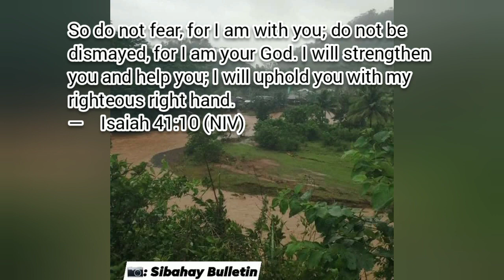TYPHOON AURING PH (DUJUAN) MASSIVE FLOODING at SURIGAO DEL SUR, MINDANAO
Massive flooding in Tandag City caused by heavy rains brought by Typhoon Auring. The public is advised to coordinate with local authorities in line with the government-mandated evacuation orders and other emergency instructions.